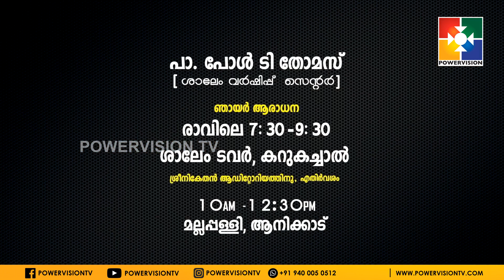Thenilum Maduram | Pr. Paul.T.Thomas | "യേശു ക്രിസ്തുവിൻറെ അധികാരം " | EPI #37